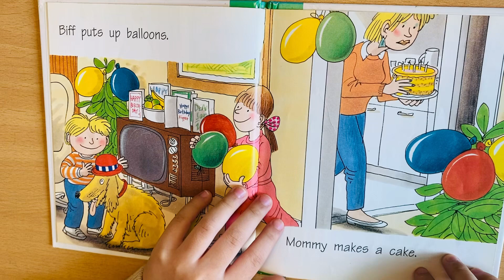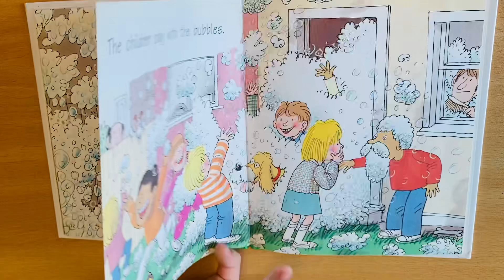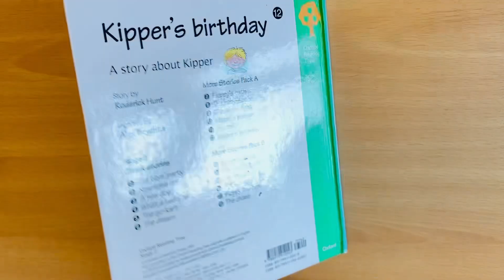Oxford reading tree 🌳 Kipper’s birthday 🥳 (Kevin🐜)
Reading by Kevin